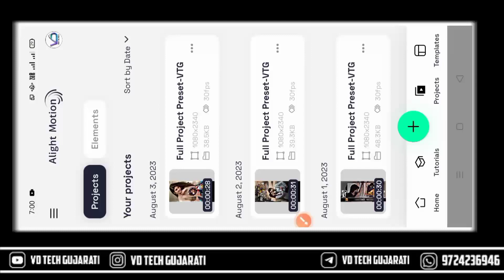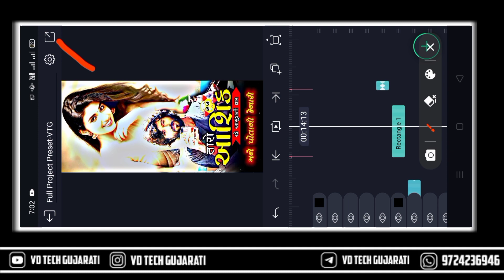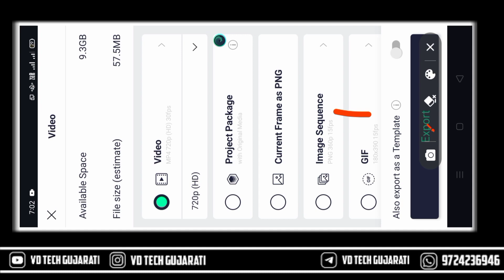New Trending Gujarati Bewfa Status Editing|New Alight Motion Video Editing|Alight Motion Video 2023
New Trending Gujarati status Editing |New Alight Motion Video Editing|Alight Motion Editing Gujarati

➡️Full Project Preset Code :0333

➡️All Material ⤵️

➡️Cover Topic:

New alight Motion Texy Effect 2023
Alight Motion New Editing

➡️Join Whatsapp Groupe :
httpsvideo